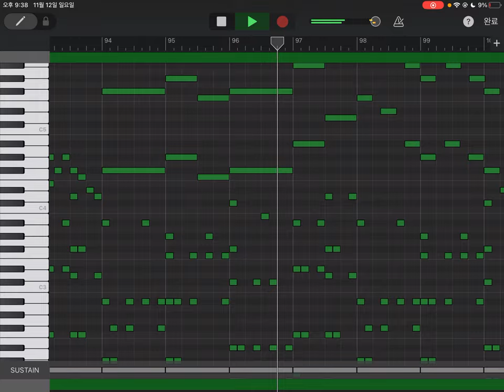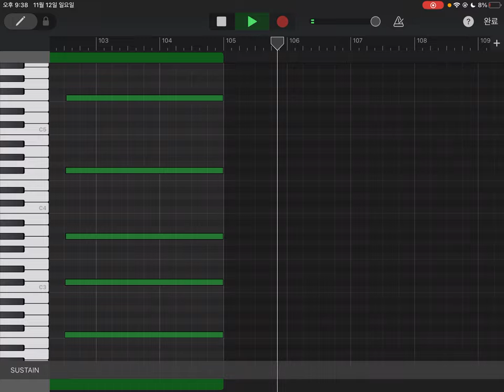피아노 한 대만 사용한 쩌는 자작곡